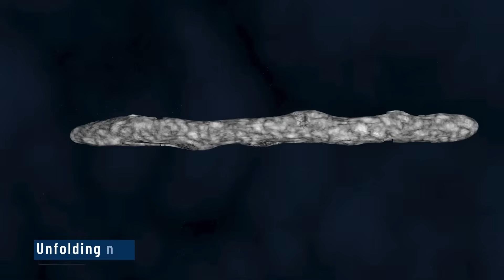NOVEMBER 1: Today Is the Day For 3I/ATLAS to Prove Everyone Wrong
Today is November 1, 2025 — the moment of truth for 3I/ATLAS. After weeks behind the Sun, it reemerges. If it’s off-course, brighter, or delayed, it could challenge everything we know about comets. This isn’t science fiction. It’s real data, unfolding now. And it starts with one question: Did it maneuver?